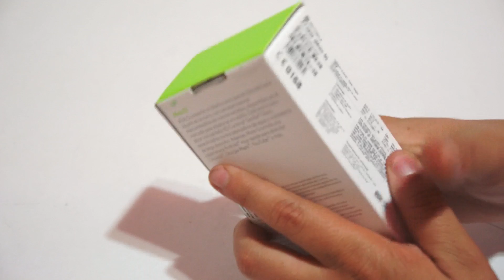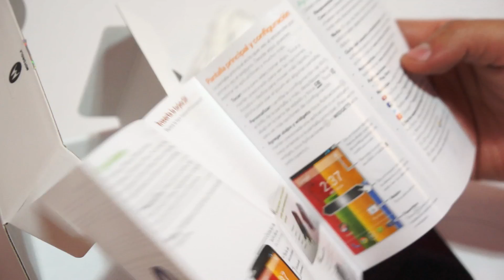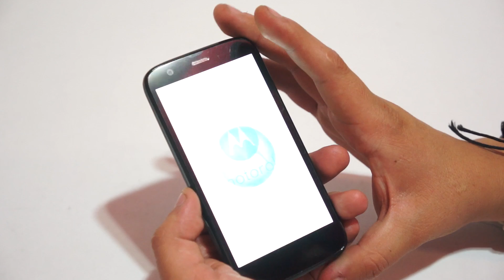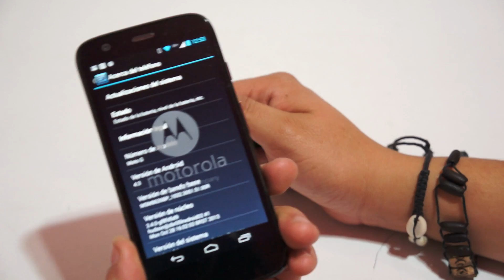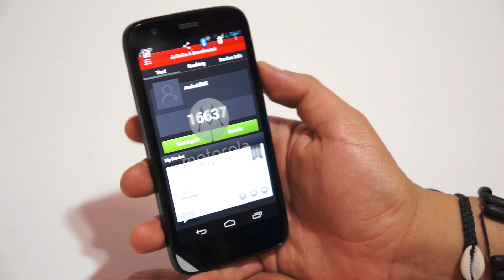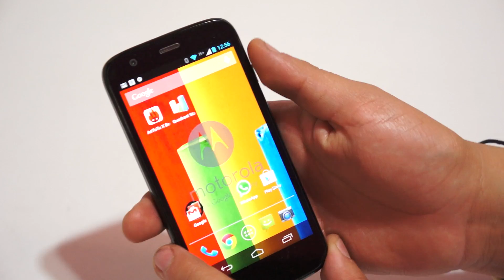Unboxing Moto G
Desempaquetado y primeras impresiones del nuevo Moto G que ya se vende en México con el operador Telcel a un precio de $2800 por el modelo de 8gb y $3300 por la versión de 16gb. NO cuenta con puerto microSD, la batería no es removible.